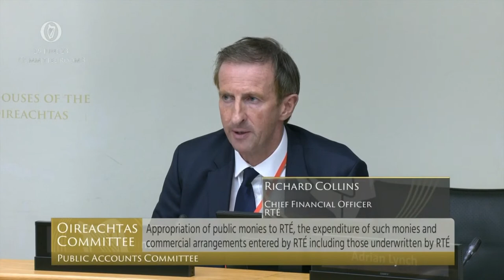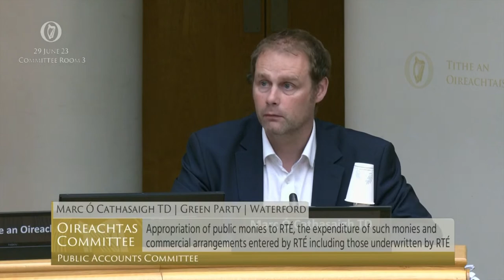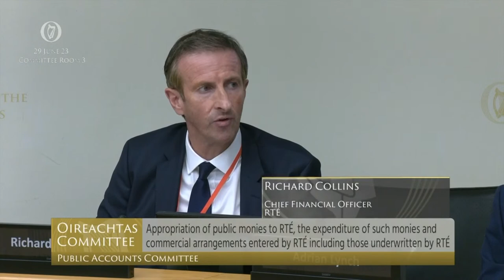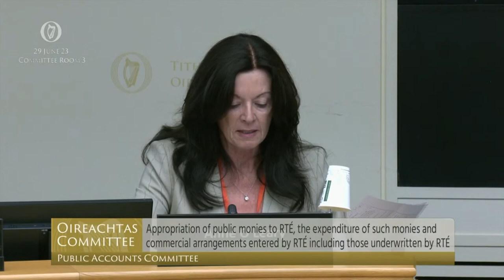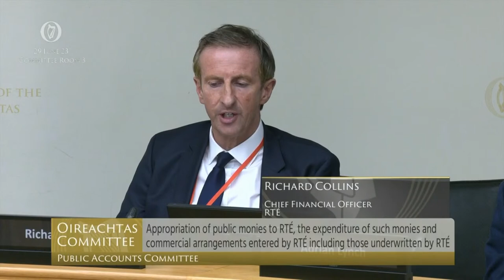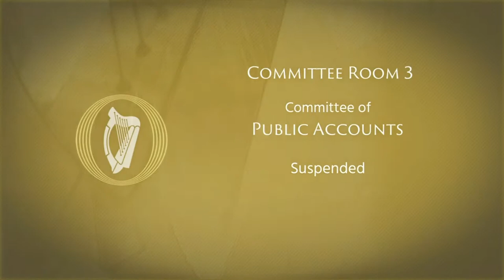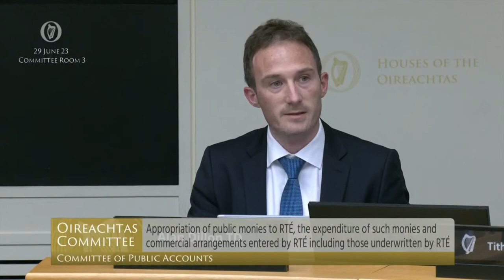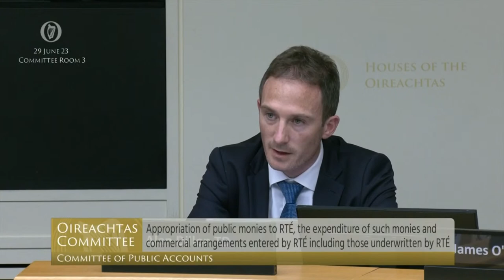Live: RTE execs face second day of grilling at Public Accounts Committee over Ryan Tubridy pay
Members of the RTE board and senior executive team will face questions on the misreported payments scandal at the Oireachtas parliament’s Public Accounts Committee.

It is the Dail’s spending watchdog and it has been given powers through a fresh vote yesterday to look under the bonnet of the broadcaster.

It is the second visit from the RTE management to Kildare Street in two days.

They faced a gruelling four and a half hour session before the Media Committee yesterday.